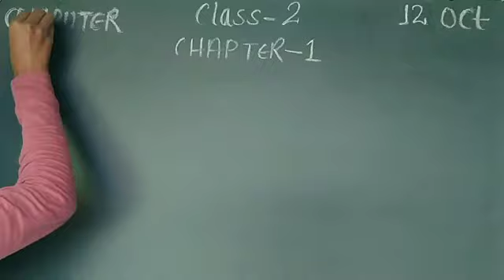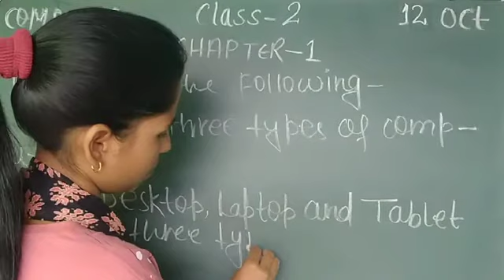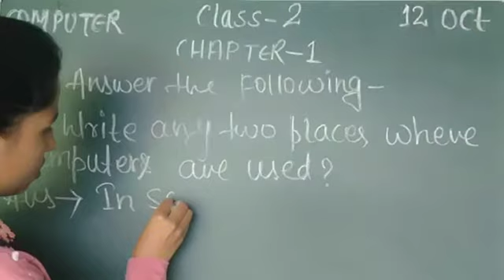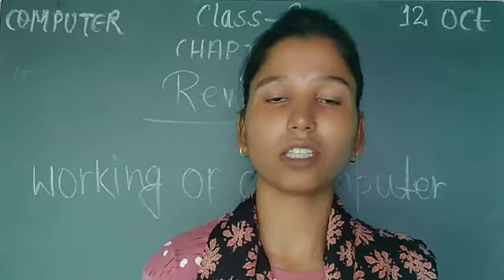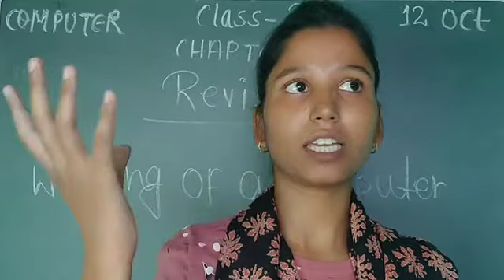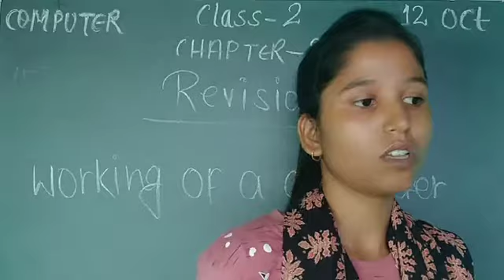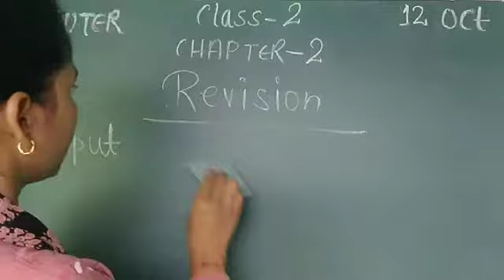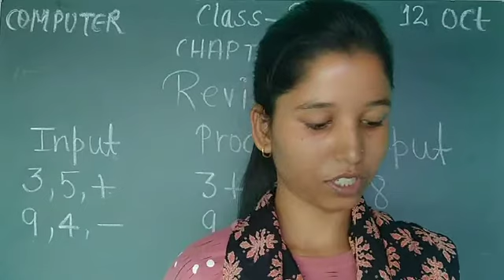Class 2 Computer 12-10-2020